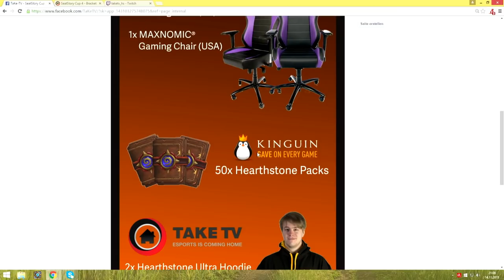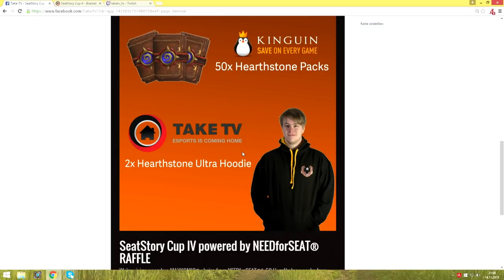StanCifka vs Reckful - Group Stage Round of 16, Group C - SeatStory Cup IV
SeatStory Cup IV - Group Stage Phase 2 Round of 16, Group C: StanCifka vs Reckful

Game 1: 5:12
Game 2: 50:39
Game 2 Rematch: 56:45 StanCifka, What a guy
Game 3: 1:17:16
Game 4: 1:26:35
Game 5: 1:33:24
Interview: 1:41:12